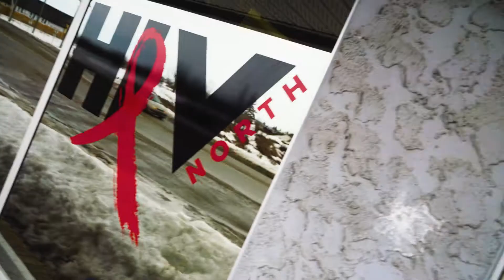Highlights from Premier Notley's tour in Grande Prairie - March 16, 2018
Premier Notley addresses the 2018 CUPE convention and tours Grande Prairie.